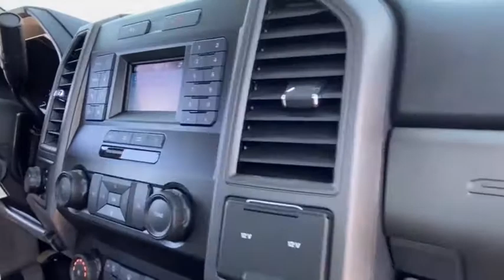2020 Ford Super Duty F-550 DRW LDA15554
2020 Ford Super Duty F-550 DRW  - Stock#: LDA15554 - VIN#: 1FDUF5HN9LDA15554

9130 W. Bell Rd

4WD. Oxford White 2020 Ford F-550SD XL Fleet 10-Speed Automatic 7.3L V8 PFI OHV 16V Federal 4WDThank you for looking. At Peoria Ford, we are here to serve.